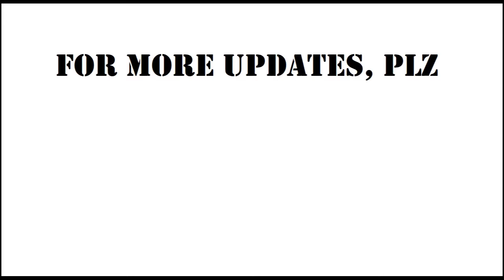Toyota Hybrid Cross @ Auto Show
Stall of TOYOTA at Auto Show with Disply of Toyota Hybrid Cross along with many other attractions